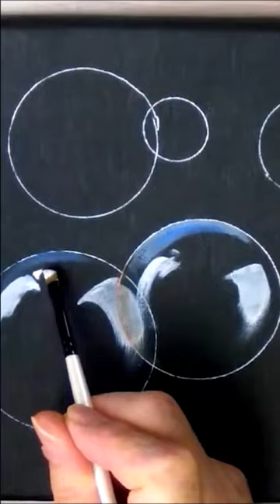Acryl malen ganz einfach - Seifenblasen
Mit Acryl realistisch gemalte Seifenblasen

Background Sound: "You are my Rainbow" vo Unicorn Heads aus der YouTube Library